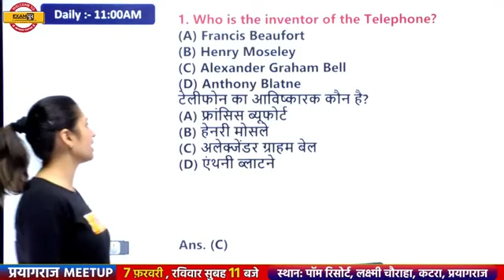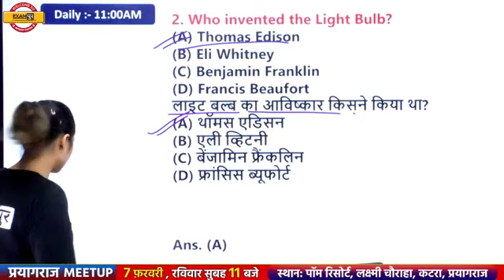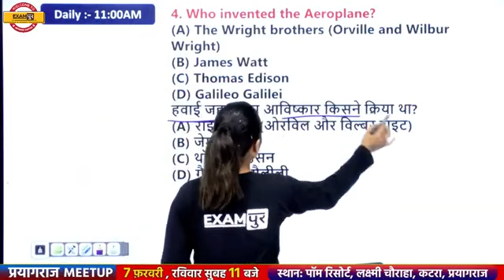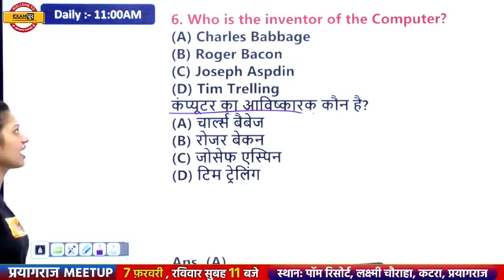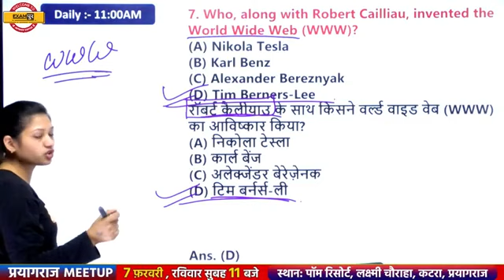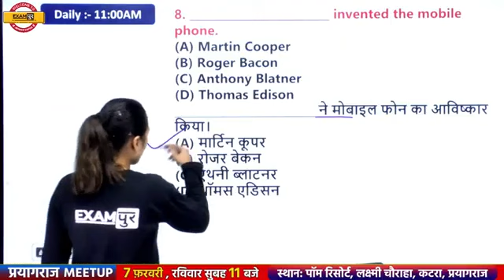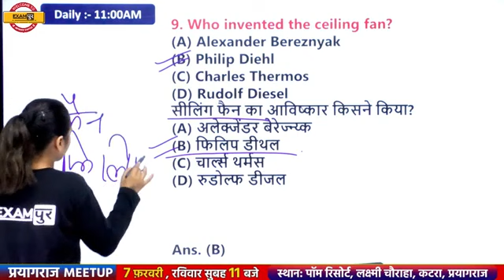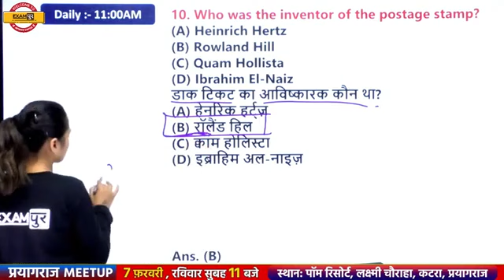Examपुर Tricks Concepts || STATIC GK || By SONAM MAAM || INVENTION TRICKS 10 QUESTIONS in 5 MINUTES